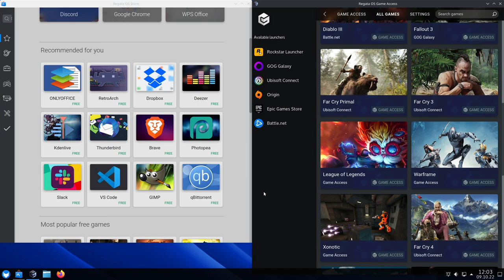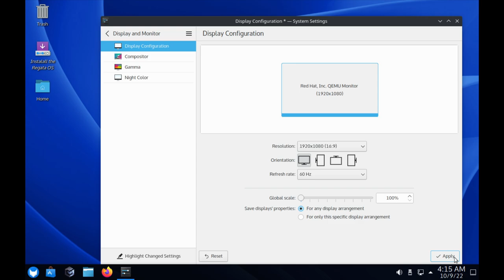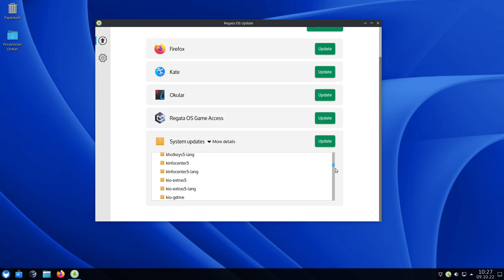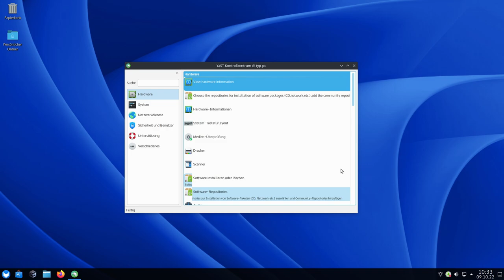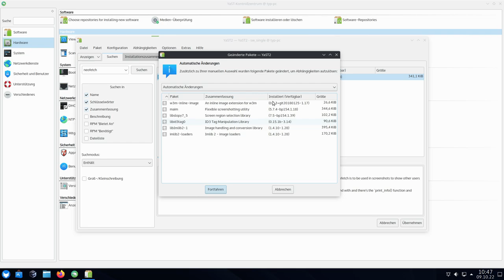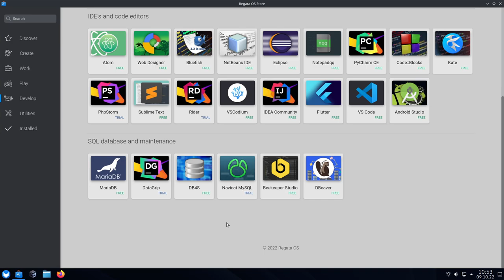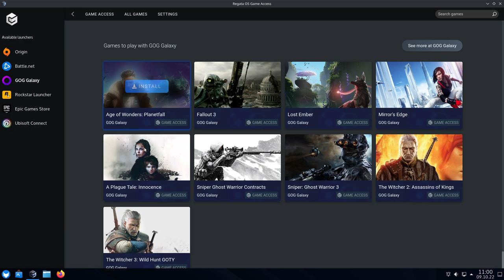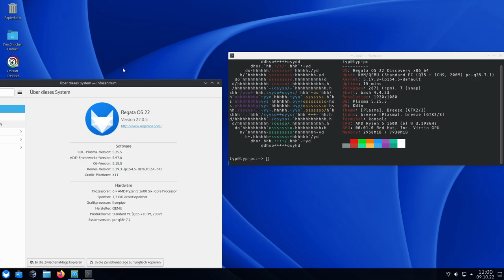Ein überraschender Softwaremanager - RegataOS 22 Discovery - SonntagsOS - 61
So'n Typ installiert: RegataOS 22 Discovery mit KDE Plasma 5.25.5

0:00 Intro
0:51 Website & Download
3:10 Installation
8:15 Erster Start / Übersicht
19:05 Systemupdate
21:28 YaST
23:15 Regata OS Store
29:30 große Überraschung
31:37 Regata OS Game Access
33:00 Ubisoft Connect installieren
35:36 Ubisoft Spiel spielen
37:54 Fazit

Das Regata OS ermöglicht es Ihnen, einfacher auf das zu kommen, was wirklich wichtig ist, und bietet alles, was Sie brauchen, um eine bessere Leistung mit Ihrem PC zu erzielen, egal ob Sie einfache alltägliche Aufgaben wie das Öffnen von Apps und Dateien erledigen, Ihre Lieblingsspiele genießen oder Inhalte erstellen. (Quelle

In diesem Video installiere ich RegataOS 22 und schaue mir an, was alles vorinstalliert ist. Dann installiere ich noch Ubisoft Connect und versuche ein Spiel zu starten. Aufgrund der Performance der VM läuft das Spiel aber nicht sehr gut. Dennoch ein Top Gaming-Betriebssystem, basierend auf OpenSUSE.